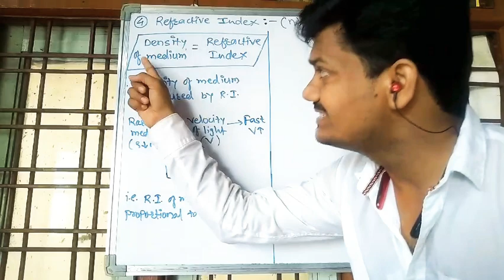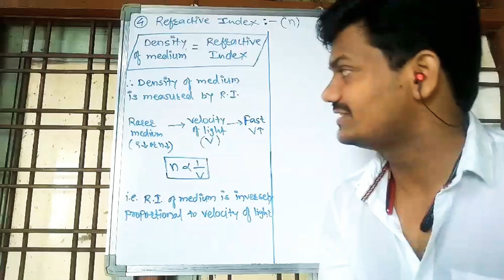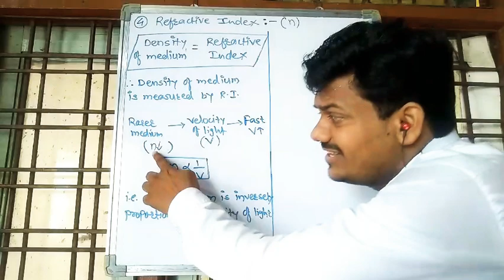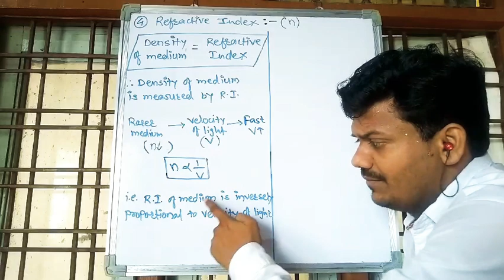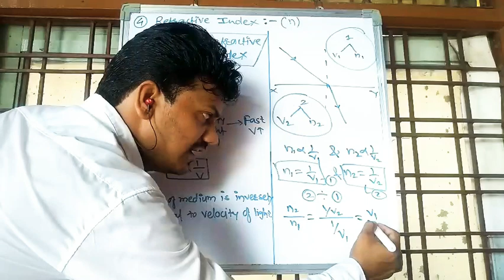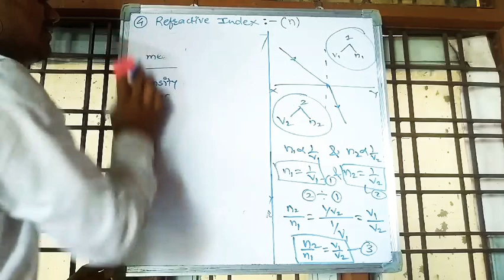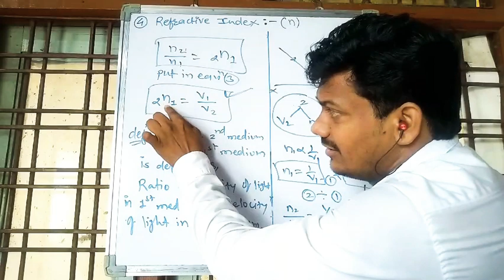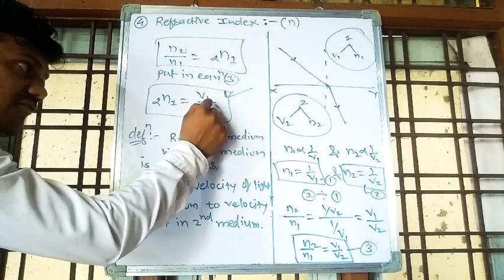Class 10 Refraction of Light 04